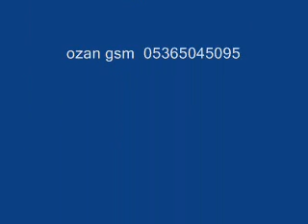deniz mardini dün gece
slm arkadaşlar ben ozan bu şarkı cok süper deniz abinin ağzını yüreyine sağlık